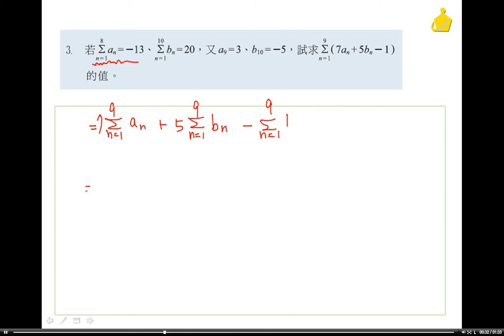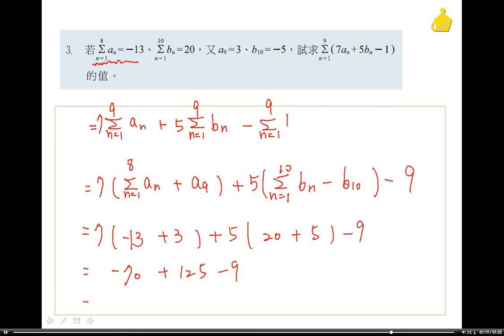職校數學BII謝版 第一章 1-1習題3